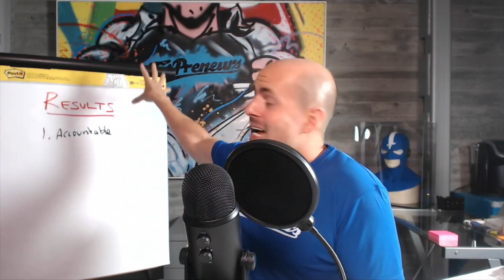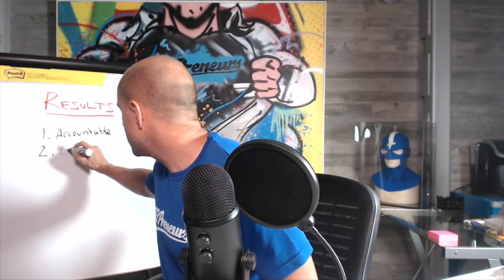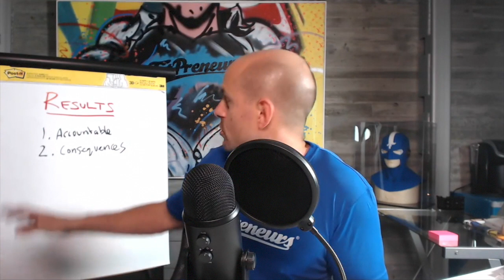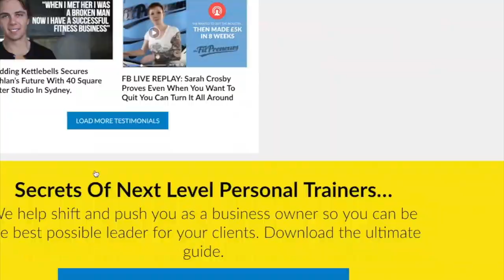How To Get Personal Training Results - Day 10 / 10k in 10 Days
Would you like help with your fitness business?. go here now [ending soon]

We’d love for you to learn more about what we are doing at Fitpreneurs to change the industry...

How Anna Went To $30k Per Month Online Training